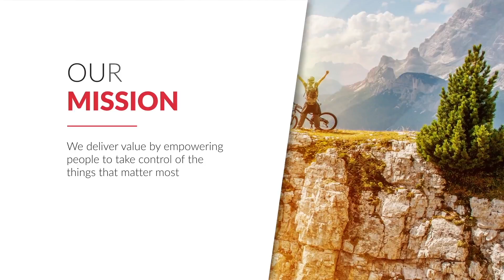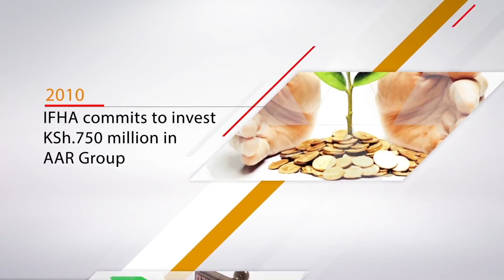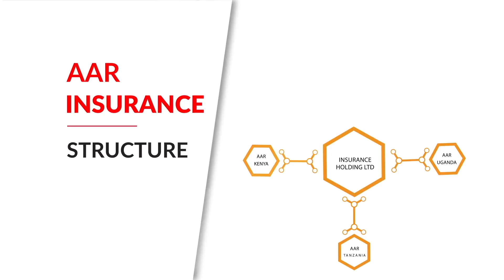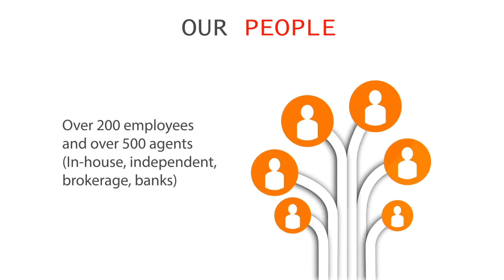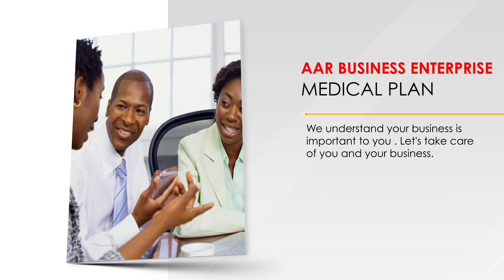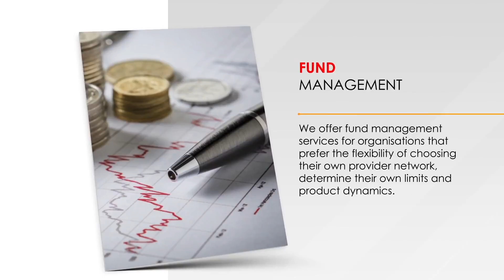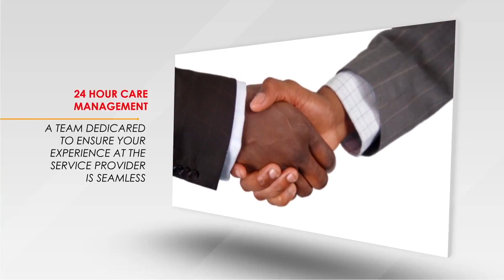AAR Profile - 2018